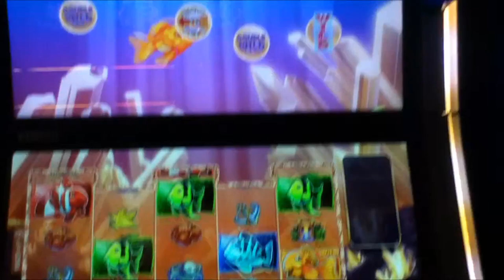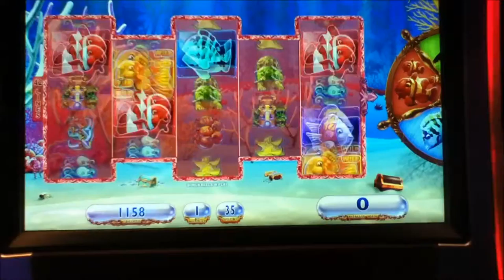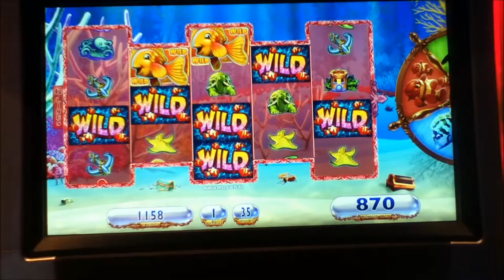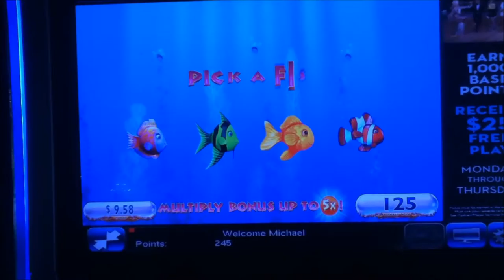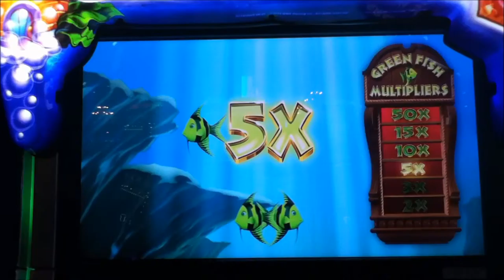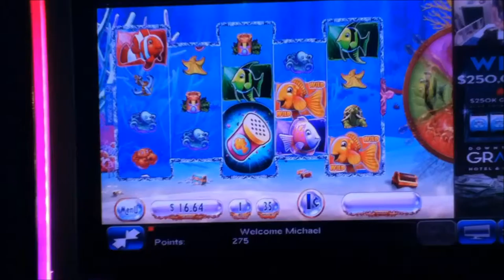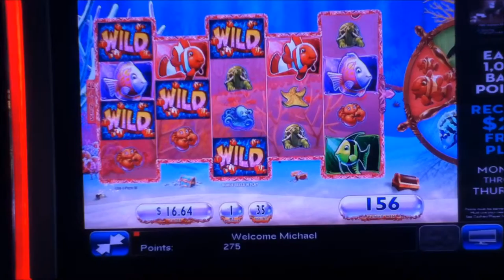GOLDFISH Video Slot Machine with BONUS COMPILATION Las Vegas Casino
I hope you enjoy this collection of all different Goldfish Bonus videos.  Each collection has different videos than the others.